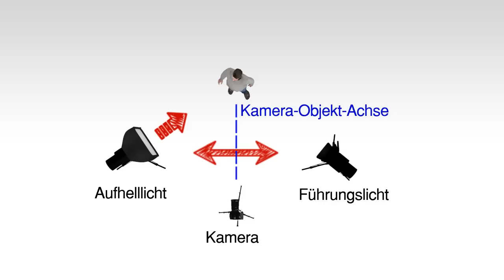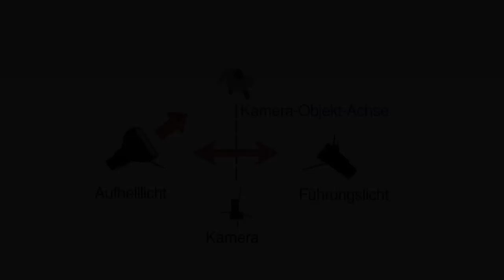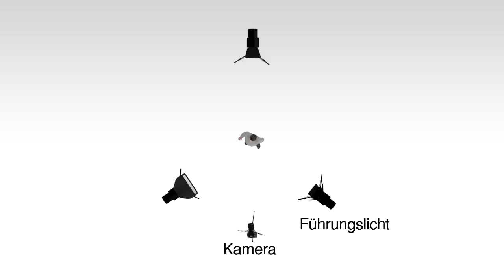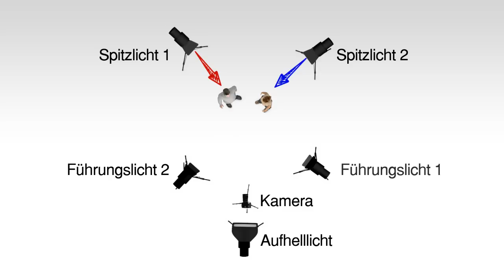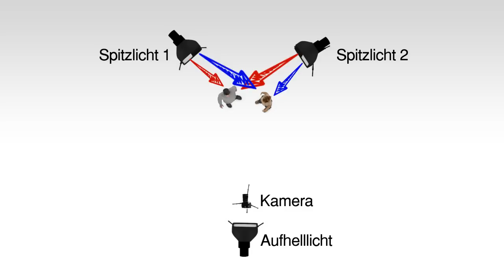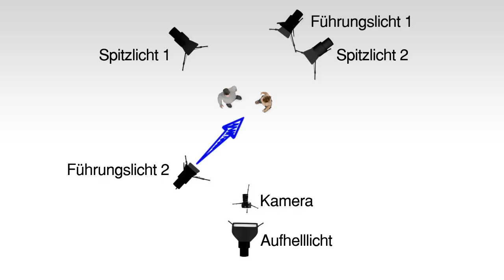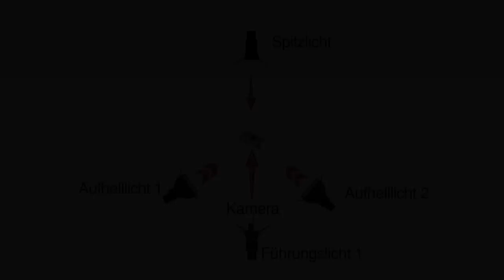trmd Tutorial #3 - Licht setzen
Obwohl eine vernünftige Beleuchtung essentiell ist um Situationen gut „in Szene zu setzen" – beispielsweise in Filmen und Interviewsituationen – ist vielen Filmemachern der korrekte Aufbau  solcher Lichtsituationen nicht bekannt. Dieses Tutorial erläutert die verschiedenen Beleuchtungsarten und erklärt anhand von Animationen und Beispielen deren Eigenschaften und Nutzen.

Ein Film von Michael Niebuhr, Philipp Michalzik und Lorenz Rassmann

Technik erklärt sich nicht von selbst – genau dafür gibt es Technische Redakteurinnen und Redakteure. Deren Aufgabe ist es, Technik und Didaktik sowie Medium und Inhalt zu vereinen. Text, Bild und Ton sind dabei ihre Arbeitsmittel. Das Ziel ist, eine Schnittstelle zwischen Entwicklern und Nutzern herzustellen und somit zwischen diesen zu vermitteln. Wenn Sie Spaß daran haben, komplexe, technische Abläufe präzise und verständlich darzustellen und zu erklären, dann sind Sie in diesem Studiengang genau richtig! Sie sollten eine hohe Affinität zur Technik mitbringen, kreativ sein und Spaß an der klassischen und multimedialen Dokumentation haben.
Wir bilden als einziger Standort in Hessen Technische Redakteurinnen und Redakteure aus, deutschlandweit sind wir sogar die Einzigen, die dabei den Schwerpunkt neben der klassischen auch auf die multimediale Dokumentation setzen.